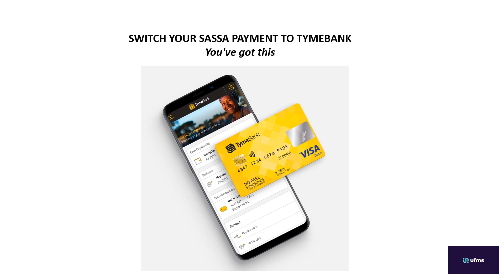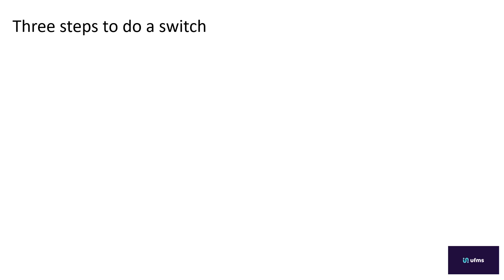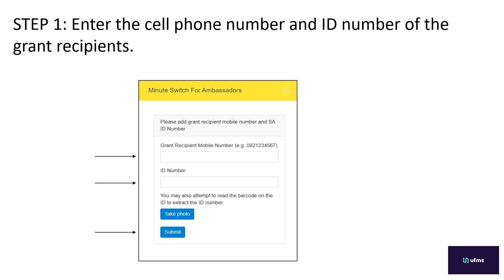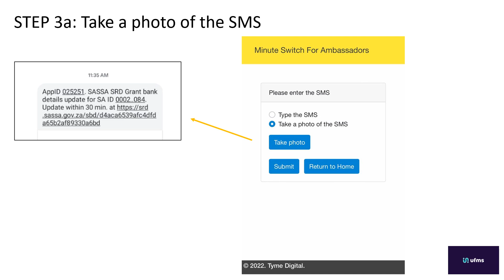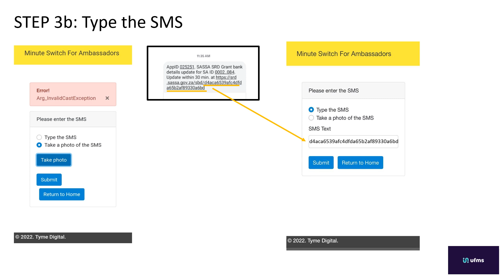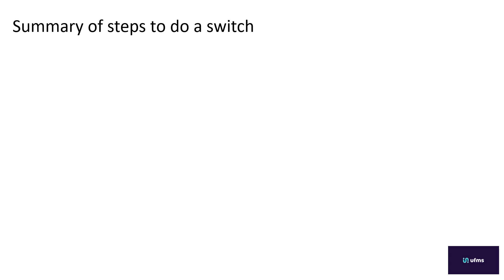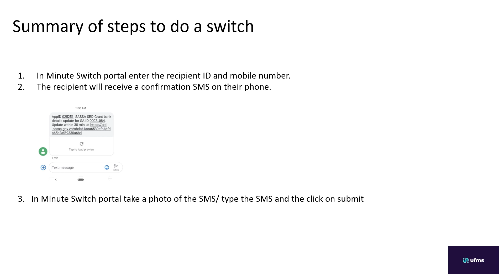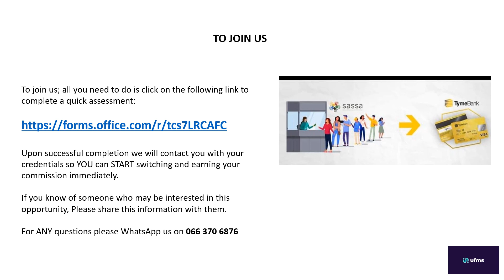UFMS Training Tymebank Module 1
Training Module 1

How to do a switch on Minute Switch portal.